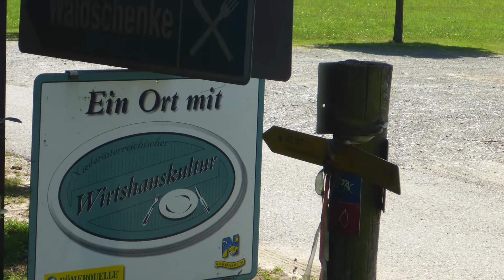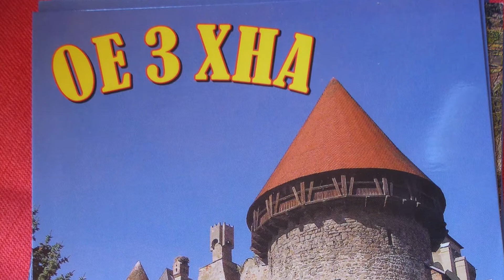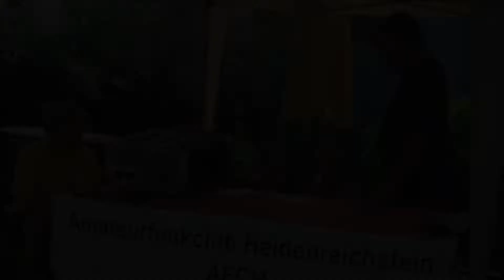Der AFCH beim Schremser Kindersommer 2022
Am 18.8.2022 nahm der AFCH mit seiner Clubstation OE3XHA am Schremser Kindersommer bei der Waldschenke Schreiber teil. Es wurden Morsegeräte gebastelt, Namen gemorst und das internationale Buchstabieralphabet geübt. Durch die vom Fernmeldebüro erteilten Sprecherlaubnis konnten Grußbotschaften via Amateurfunk übertragen werden.
Der AFCH ist wieder zurück um den Amateurfunk der Bevölkerung und vor allem dem Nachwuchs näher zu bringen...